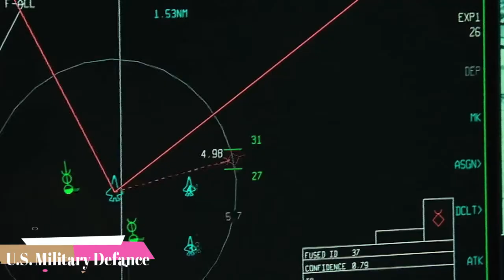Extraordinary. F-35 Dominates Aircraft in the Present Era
"F-35" redirects here. For other uses, see F35 (disambiguation).
F-35A off the coast of Northwest Florida.
F-35A Lightning II
Role Stealth multirole fighter
National origin United States
Manufacturer Lockheed Martin Aeronautics
First flight 15 December 2006 (F-35A)
Introduction F-35B: 31 July 2015 (USMC)[
F-35A: 2 August 2016 (USAF)
F-35C: 1 January 2018 (USN)
Status In service
Primary users United States Air Force
See Operators section for others
Produced 2006–present
Number built 320+ as of 11 September 2018
Program cost US$1.508 trillion (through 2070 in then-year dollars), US$55.1B for RDT&E, $319.1B for procurement, $4.8B for MILCON, $1123.8B for operations & sustainment (2015 estimate)
Unit cost
F-35A: $89.2M (low rate initial production lot 11 (LRIP 11) including F135 engine, cost in 2020 to be $80M)
F-35B: US$115.5M (LRIP 11 including engine)
F-35C: US$107.7M (LRIP 11 including engine)
Developed from Lockheed Martin X-35
The Lockheed Martin F-35 Lightning II is a family of single-seat, single-engined, all-weather stealth multirole fighters. The fifth-generation combat aircraft is designed to perform ground-attack and air-superiority missions. It has three main models: the F-35A conventional takeoff and landing (CTOL) variant, the F-35B short take-off and vertical-landing (STOVL) variant, and the F-35C carrier-based catapult-assisted take-off but arrested recovery (CATOBAR) variant. The F-35 descends from the Lockheed Martin X-35, the winning design of the Joint Strike Fighter (JSF) program. It is built by Lockheed and many subcontractors, including Northrop Grumman, Pratt & Whitney, and BAE Systems.
The United States principally funds F-35 development, with additional funding from other NATO members and close U.S. allies, including the United Kingdom, Italy, Australia, Canada, Norway, Denmark, the Netherlands, and Turkey. These funders generally receive subcontracts to manufacture components for the aircraft; for example, Turkey is the sole supplier of several F-35 parts. Several other countries have ordered, or are considering ordering, the aircraft.
As the largest and most expensive military program, the F-35 is the subject of much scrutiny and criticism in the U.S. and in other countries.In 2013 and 2014, critics argued that the plane was "plagued with design flaws", with many blaming the procurement process in which Lockheed was allowed "to design, test, and produce the F-35 all at the same time," instead of identifying and fixing "defects before firing up its production line". By 2014, the program was "$163 billion over budget [and] seven years behind schedule". Critics also contend that the program's high sunk costs and political momentum make it "too big to kill".
The F-35 first flew on 15 December 2006. In July 2015, the United States Marines declared its first squadron of F-35B fighters ready for deployment the U.S. Air Force followed suit with its first squadron of F-35As in August 2016. In 2018, the F-35 was used in combat for the first time, by the Israeli Air Force.
The United States plans to buy 2,663 F-35s, which will provide the bulk of the crewed tactical airpower of the U.S. Air Force, Navy, and Marine Corps in coming decades. Deliveries of the F-35 for the U.S. military are scheduled until 2037 with a projected service life up to 2070.